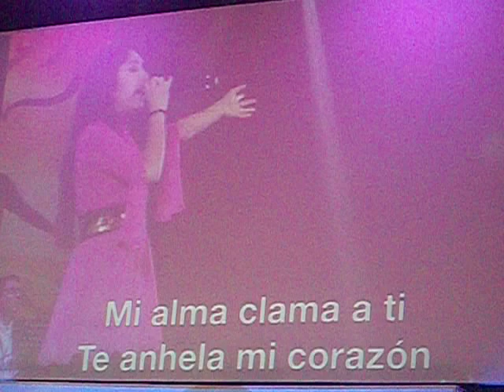Iglesia Nazareno Trujillo seguimos cantando a Dios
eres el shaddai fuerte y poderoso dios